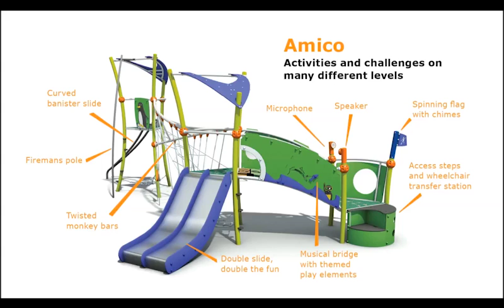Musical Bridge and Dynamo Amico play equipment - Imagination Play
An exciting range of inclusive play equipment with electronics. Children can make music whilst they play on the musical bridge. Change through a choice of 12 great instruments by a simple touch on the floor. Friends can join in and sing their heart out through the microphone. Kids power the bridge themselves with the Dynamo.